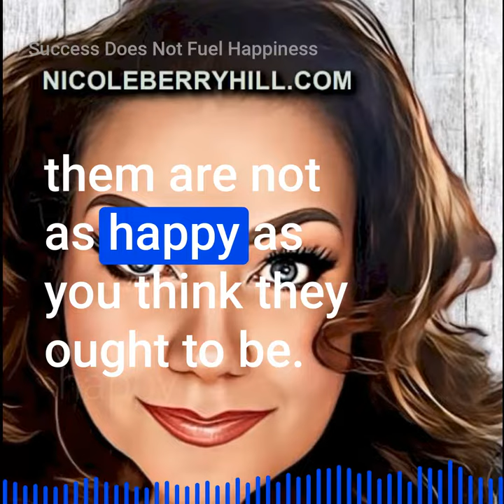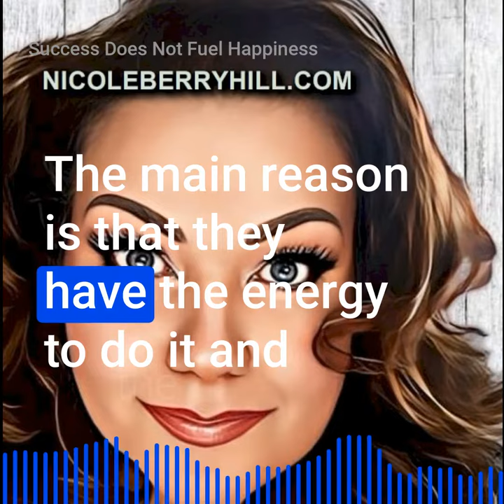Success Does Not Fuel Happiness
Success Does Not Fuel Happiness - (Audio Article Series)

It’s easy to simplify happiness and claim that it’s obvious that successful people are happy. However, if you really interviewed 100 successful people, you may be surprised that a large percentage of them are not as happy as you think they ought to be. The fact is, you can be a millionaire, have a wonderful spouse, great kids, and everything you think you want and still not be happy. The truth is happiness fuels success.

Happiness Leads to More Productivity – When people are happy with the work, they do they tend to be willing to do it a lot more, even for free. Assuming other needs (food, shelter, health) are met a happy person can find joy doing the most mundane things because they can focus on outcomes instead of just what they are doing.
Happiness Leads to Higher Profits – In companies that keep their employees happy by offering a living wage, benefits, and a flexible schedule the profits tend to be a lot higher. One reason is that when a person feels respected in their job even if the work is hard, they are happier about doing it.
Happiness Leads to Stability – When people are happy, they tend to be a lot more stable, stick to tasks longer, and are more likely to complete an assignment. In addition, they tend to job hop a lot less. This is one reason smart employers know that by making work a happy place they can reduce turn over.
Happiness Leads to a Higher Work Ethic – Most people think of work ethic as something you must suffer to experience, but for happy people, they tend to stick to their jobs longer and work even harder. The main reason is that they have the energy to do it and can envision the outcomes more positively.
Happiness Is Not About Wealth – Everyone knows someone who has plenty of money but is not happy and maybe even hateful. They seem to have everything but happiness. Because of this fact, it’s clear that being happy doesn’t always directly correlate to the circumstances you find yourself in regarding your bank account balance.
Happiness Colors the Lens by Which You See Life – The surprising truth about happiness is that if you practice happiness it will begin to affect how you see everything in the world. You’ll be able to pick out the most positive things no matter the situation.
Happiness is About Today – Happiness is really all about today. If you’re happy today, you’re more likely to eat right, move more, get your work done, and do everything well. Naturally, that is going to affect the future too.
Happiness is a Mindset – It’s hard to imagine it is true, but it is. Happiness is about your mindset. Thankfully, with work, you can train your mindset to be happier and more positive despite your current circumstances.
While bad things do happen to good people and can bring them down, the truth is, happiness can be experienced by most anyone regardless of where they are in life right now in terms of their success. It just requires that you accept that you can be happy, right now, without anything changing while also developing plans to make changes.